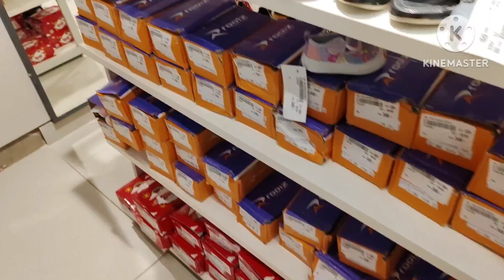Fast time CMR mall in Berhampur 👍😁😄fast experience 😍 ଜାଣନ୍ତୁ କଣ କଣ ରହିଛି ୟା ଭିତରେ 😘🛍️😍😁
ବହୁତ୍ ଭଲ ଲାଗୁଥିଲା mall ଟା